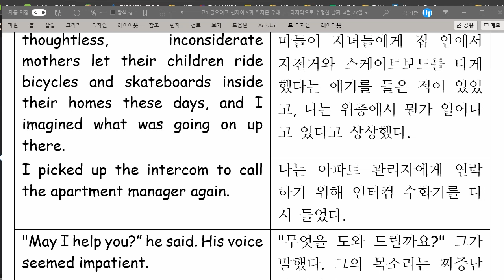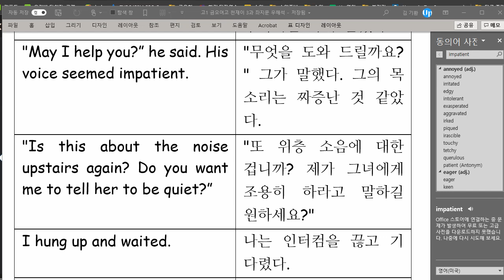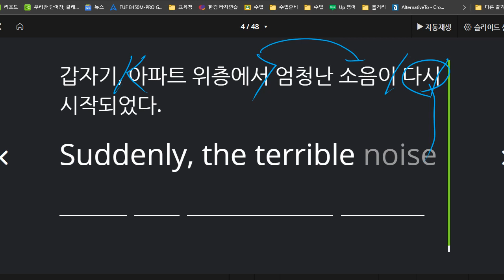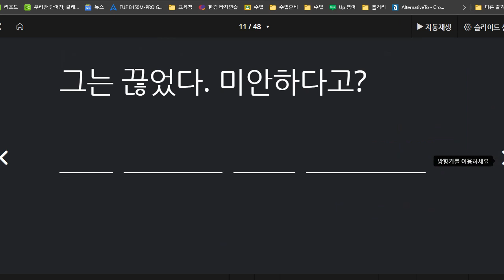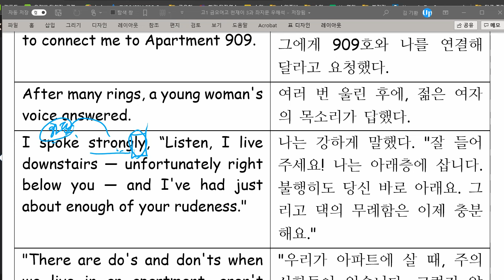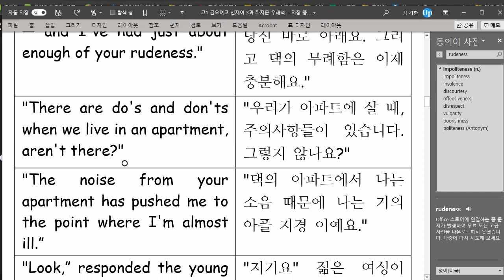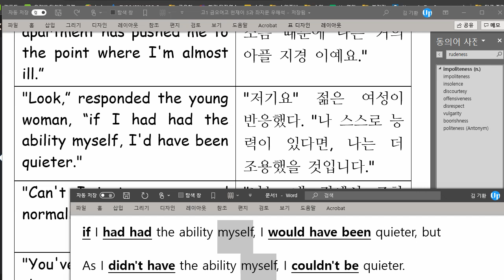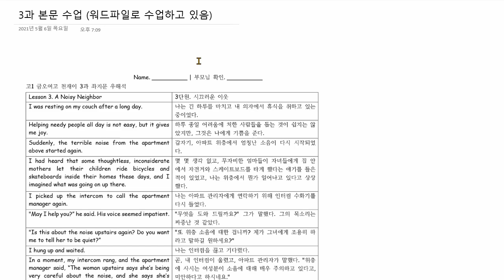고1 2021 05 06 금오여고 3과 본문 수업